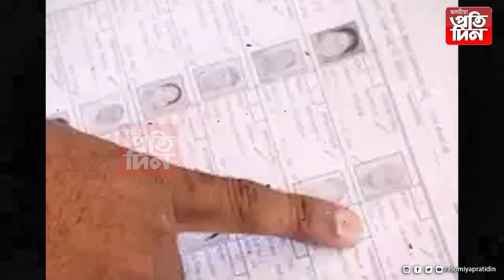➡️মোডীৰ মুখ চাব নোখোজে MNF এ।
➡️মোডীৰ কাষত বহিবলৈ অনিচ্ছুক জোৰাম থাংগা।

➡️মণিপুৰৰ হিংসাত্মক ঘটনাৰ দোহাই দি MNF এ লৈছে এই সিদ্ধান্ত।

➡️জনসভাত মোডীৰ সৈতে মঞ্চত নবহে MNF ৰ নেতা।